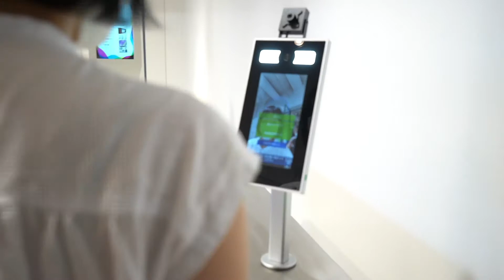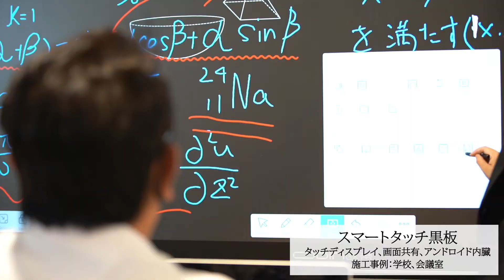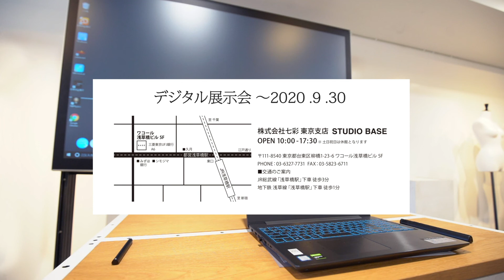デジタル展示会PRビデオ